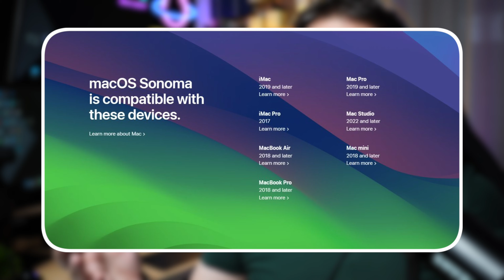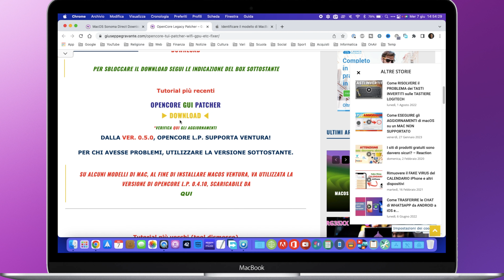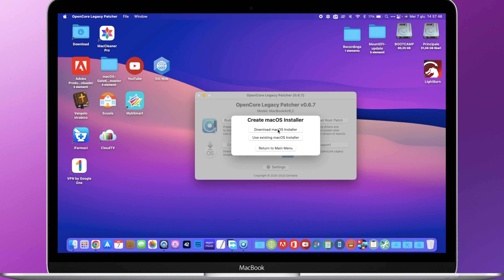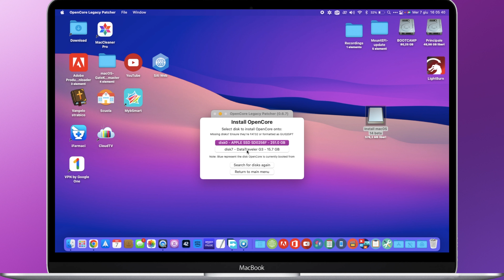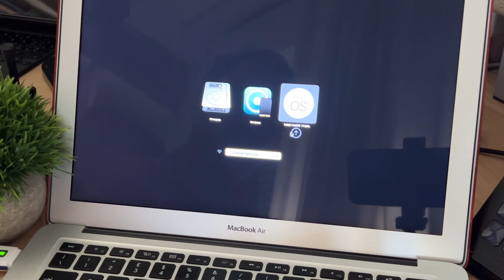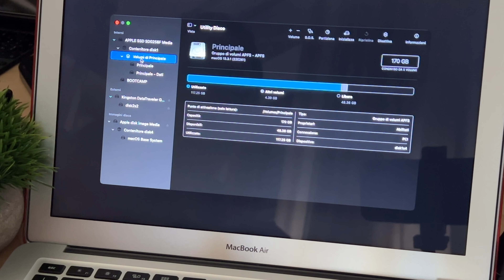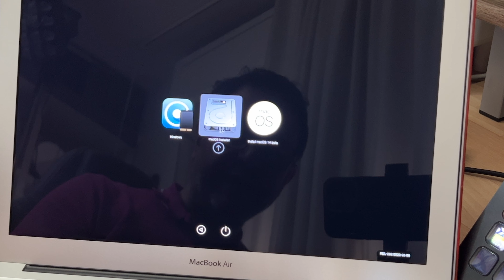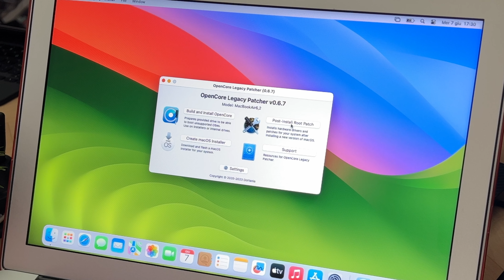Come INSTALLARE macOS SONOMA sui Mac NON SUPPORTATI - VERSIONI BETA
❤️ SE VUOI OFFRIRMI UN CAFFÈ (accetto solo modalità "Parenti e Amici"; altrimenti, la vostra donazione se ne andrà quasi tutta in tasse PayPal).

🔥 Pendrive consigliata

🔥 Effettuare sempre un backup con Time Machine: non mi assumo alcun tipo di responsabilità per una eventuale perdita di dati o per malfunzionamenti di alcun genere.
Siete personalmente responsabili delle vostre decisioni/azioni.

🚨 VIDEO UTILI 🚨

PROBLEMI CON MICROFONO E TELECAMERA

⬇️ COME RIPRISTINARE IL MAC ⬇️

🖥 Via Internet (necessaria connessione internet):

A Mac spento, accenderlo tenendo premuti contemporaneamente i tasti Cmd + Alt + R (rilasciarli alla comparsa del simbolo del mappamondo) al fine di entrare nella modalità di ripristino da internet.
Accedere a Utility disco e inizializzare il disco principale; una volta fatto, uscire da Utility disco e avviare l'installazione del sistema originale proposto.

Su alcuni Mac, durante la fase di ripristino, potrebbe verificarsi un errore sul server, impededendo a macOS di scaricare l’ultimo sistema supportato.
Per ovviare a ciò, nella console di ripristino, cliccare sul menù “Utility” e aprire il “Terminale”; poi, digitare il comando specifico per modificare la data e l’ora del Mac (qui la tabella dei comanadi chiudere il terminale e riprovare.

🖥 Pendrive:

- Creare una pendrive di ripristino del vostro attuale - e supportato - sistema operativo (Come farlo
- Sul mio sito web trovate tutti i sistemi operativi Apple.

🔆 DOWNLOADS E LINK 🔆

SOMMARIO

00:00 Intro
00:12 Disclaimer
03:06 Tutorial